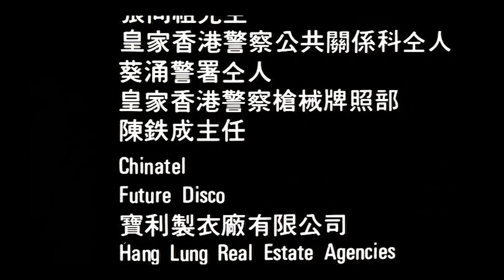Ferris Saves The Day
From On Tour Now Episode #26
July, 30, 2016

Starring Chris Graue, Tim Maurer & Greg Wilmot
Written by: Tim Maurer & Greg Wilmot
Camera & Editing by Frank Felipe
Sound by Cooper Singer

Special thanks to Judi, Cooper and Charlie for letting us take over your house.